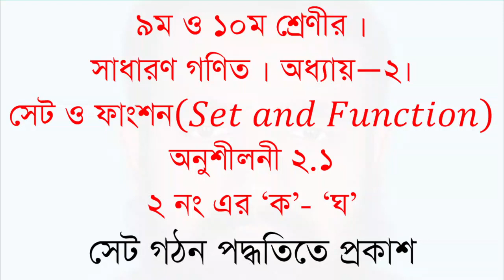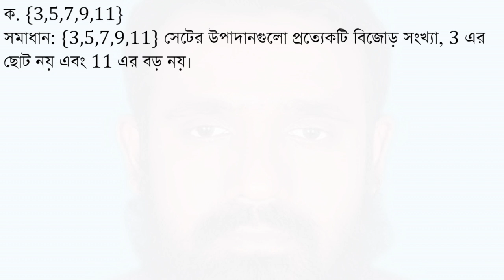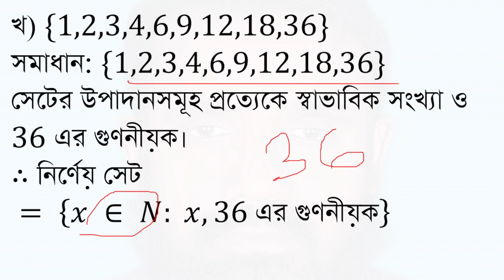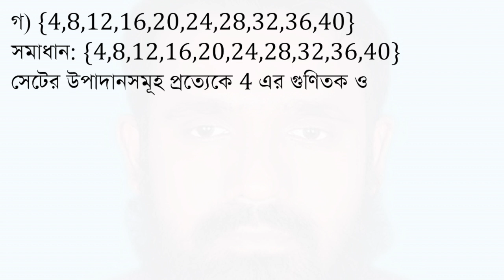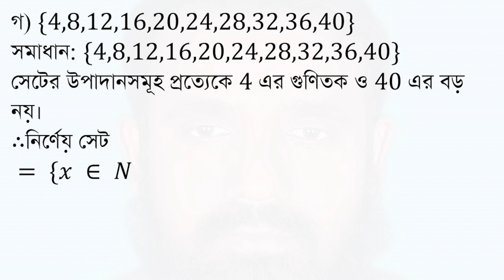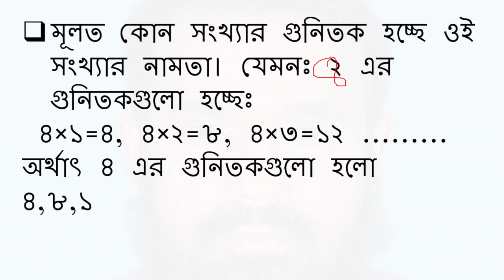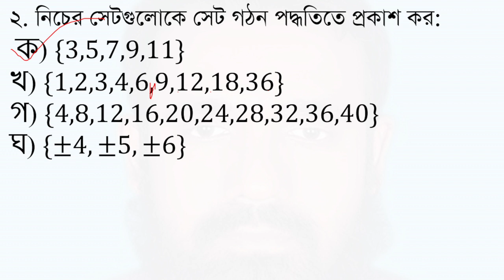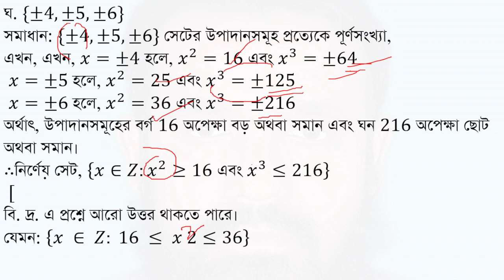SSC Math: Exploring Set Formation Methods - Exercise 2.1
Description:
Dive into the study of set formation methods in this SSC Math tutorial for classes 9 and 10. We analyze different sets and their construction, enhancing your understanding of key mathematical concepts. This video is designed to support students in their SSC exam preparation by providing clear and practical examples.